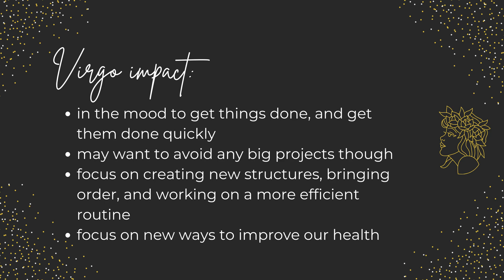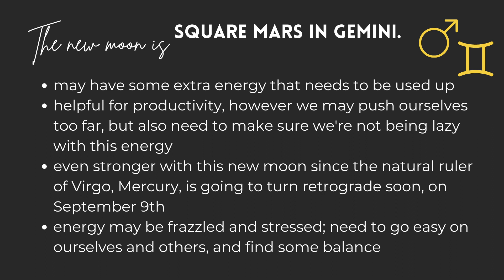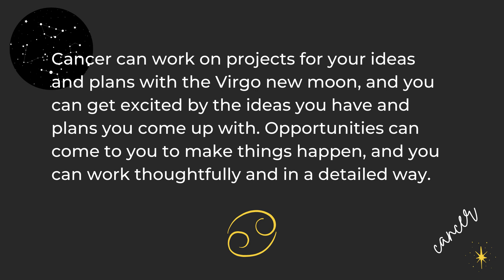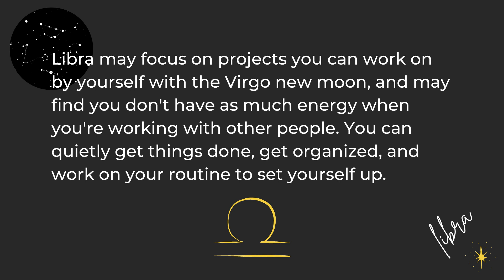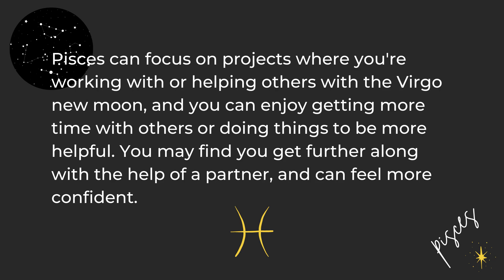Astrology of the 2022 Virgo New Moon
This video focuses on the astrology of the Virgo new moon, which occurs on August 27 2022.

Legal: Astrology is meant for "entertainment purposes only", and is not a substitute for any legal, medical or other professional advice. Use good judgment :)

The Dark Pixie Astrology has provided astrology learning + scopes since 2011.